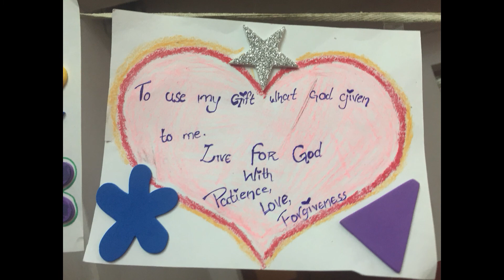2018 Summer Missions (May 30 - June 2)